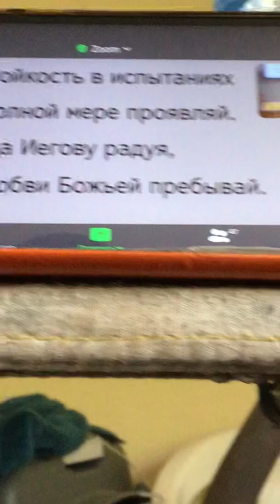The 9th participation of me and Ksyusha at meeting on zoom, 22 april 2022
God's name is Jehovah

The organization of Jehovah's Witnesses is banned in Russia, so you should observe all digital security measures.  Putin's dogs will pretend to be Jehovah's Witnesses in order to get in touch with you and put you in jail.  Be vigilant and be as careful as possible!
Many Jehovah's Witnesses are imprisoned because of gullibility.  You can not give your contacts, names, you should delete photos from profile pictures in social networks. Be as vigilant as possible, your life and health depend on it.

According to the official website of Jehovah's Witnesses in Russia:
Imprisoned for their faith (May 1, 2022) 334 all time total.

For those who want to become a Jehovah's Witness in Russia and study the Bible:
1 Install and activate VPN
2 Use websites Jw.org and Jw-russia.org

Link to Holy Scripture in the 2021 New World Translation -

According to Matthew 7:12
“All things, therefore, that you want men to do to you, you also must do to them. This, in fact, is what the Law and the Prophets mean.

According to Matthew 7:15-20
15  “Be on the watch for the false prophets+who come to you in sheep’s covering,+ but inside they are ravenous wolves.+ 16  By their fruits you will recognize them. Never do people gather grapes from thorns or figs from thistles, do they?+17  Likewise, every good tree produces fine fruit, but every rotten tree produces worthless fruit.+18  A good tree cannot bear worthless fruit, nor can a rotten tree produce fine fruit.+ 19  Every tree not producing fine fruit is cut down and thrown into the fire.+ 20  Really, then, by their fruits you will recognize those men.+

War with Ukraine is a crime even under Russian law.
Putin is a war criminal !
Article 353. Planning, preparation, initiation or waging of a war of aggression
 1. Planning, preрагation or initiation of a war of aggression-shall be punishable by deprivation of liberty for a term of seven to fiteen years.
 2. Waging aggressive war-shall be punished by imprisonment for a term of ten to twenty years.